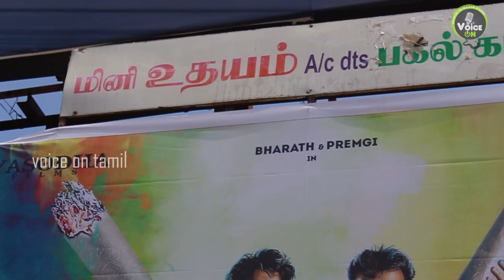Simba | movie review by voice on tamil | Bharath, Premgi | Arvind Sridhar | Vishal Chandrashekhar